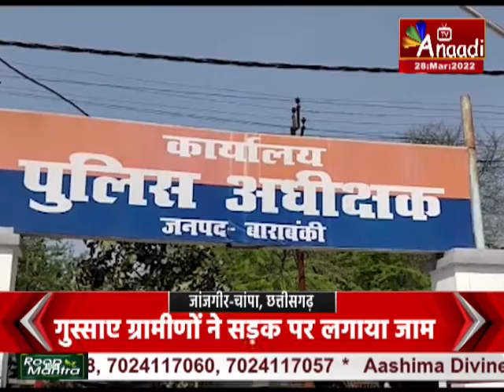Barabanki : मुख्तार अंसारी की बढ़ी मुसीबतें!| UP News Hindi| Aaj Ki Taza khabar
पूर्व विधायक मुख्‍तार अंसारी की मुसीबतें कम होने का नाम नहीं ले रहीं हैं...बारांबकी पुलिस ने मुख्‍तार अंसारी पर गैंगस्टर का केस दर्ज किया है...मुख्तार के खिलाफ जिले में यह दूसरा केस दर्ज हुआ है...इस मामले में पुलिस ने मऊ, गाजीपुर, लखनऊ और प्रयागराज के 12 सदस्यों को भी नामजद किया है...सीओ सिटी आतिश सिंह ने बताया कि...सभी आरोपित बहुचर्चित एंबुलेंस प्रकरण में जेल भेजे जा चुके हैं...